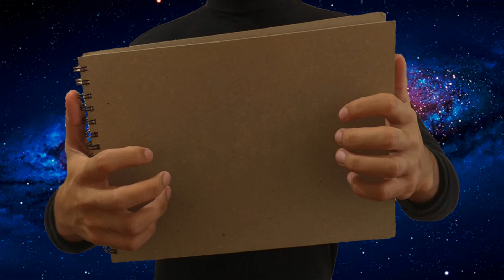SATISFYING ASMR TAPPING | (Binaural, Box, Sponge, Book, Bottle, Wood, etc) - NO TALKING ASMR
SATISFYING ASMR TAPPING!!!

Wear headphones & enjoy!!!